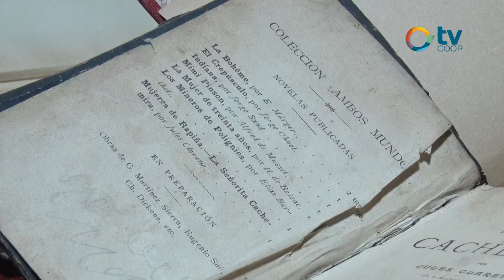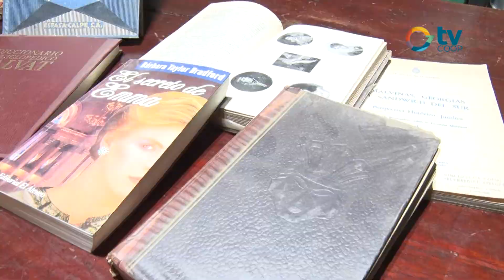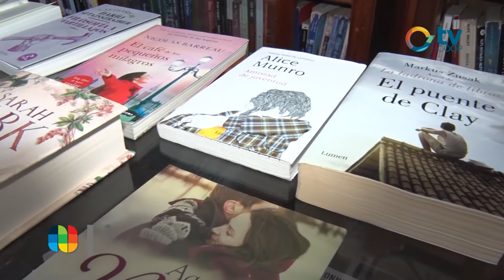Nuestra biblioteca municipal “Bernardino Rivadavia” cumple 93 años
La biblioteca municipal surge como iniciativa del Dr. Isaac Wolay. Y en el año 1934 se aprueba la ordenanza de su creación.
En 1996 pasa a su actual local, sobre 9 de julio, donde originalmente se encontraba la casa de familia del banco de córdoba.
Actualmente tiene más de 10.000 ejemplares, infinitos autores y 200 socios de nuestra localidad. Conversamos con Nicolás Mariantoni quien nos regala detalles de cómo comenzó esta historia.